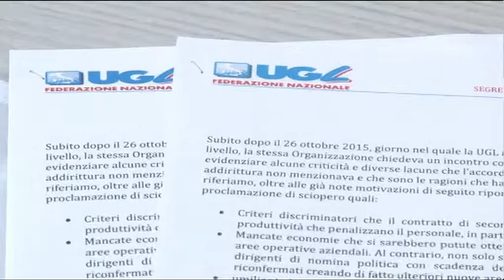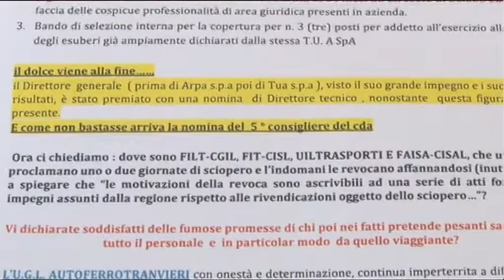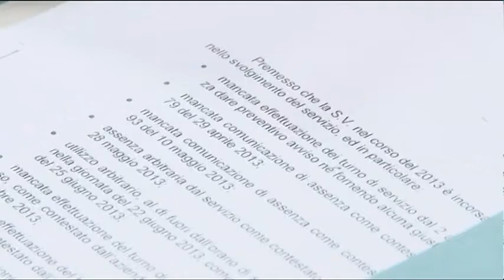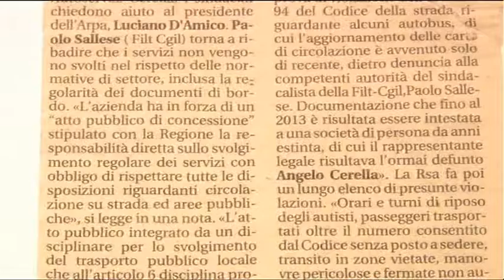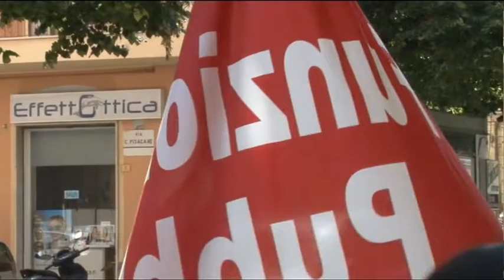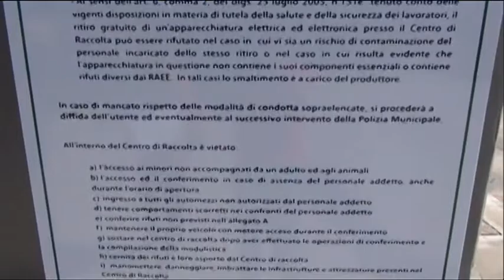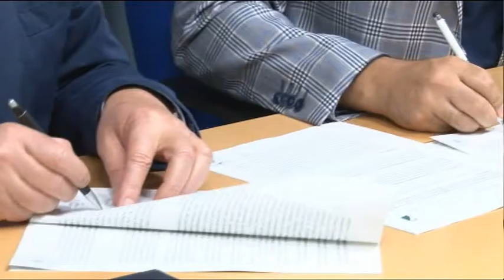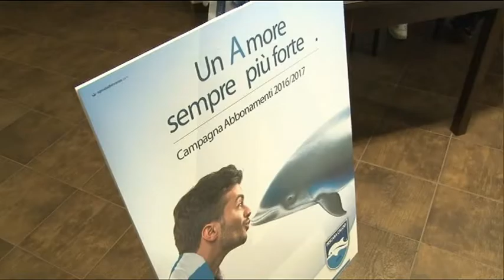TgSei Edizione delle 14 Martedi 5 luglio 2016